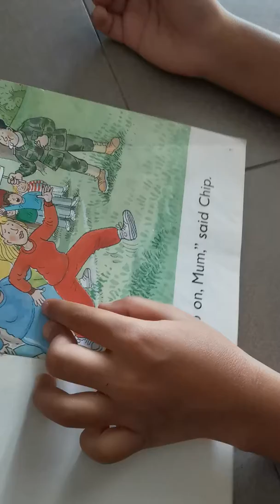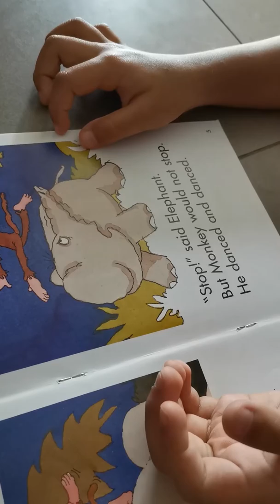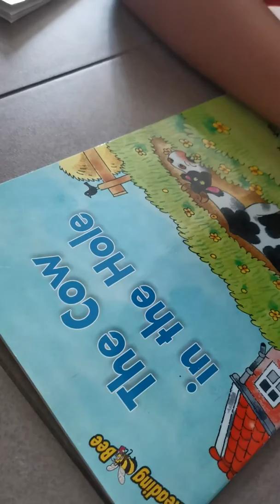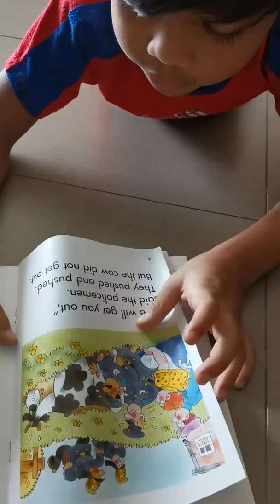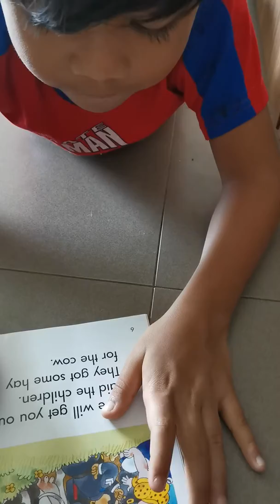Reading Time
My son reading time..